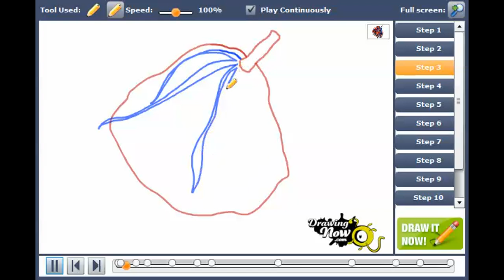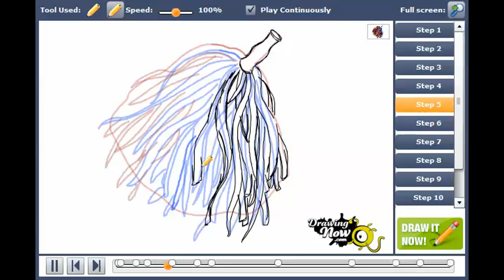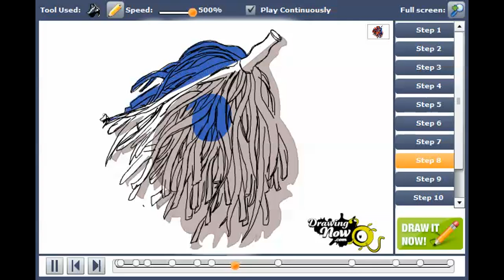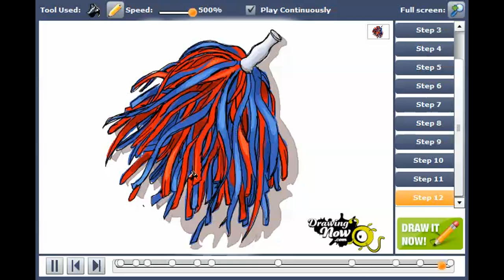How to draw a pom pom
You can see the original tutorial of How to draw a pom pom